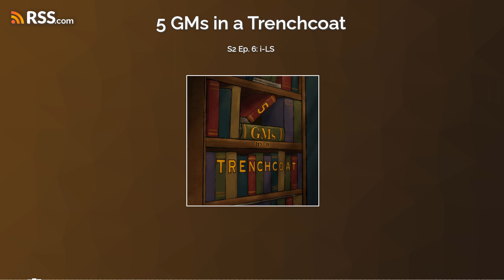S2 Ep. 6: i-LS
CW: Gore, Surgery on self
An old friend assigns the next mission, but it comes with baggage unbeknownst to Doc, John and Aku. Doc creates a foolproof plan that takes out more enemies than planned but there will always be consequences to your actions (and I-LS).
This week, we’re featuring Rolling Across the Pond, a group of friends wanting to do some improv and play fun TTRPGs. There is banter, laughter, bad accents and storytelling. Come join and listen to friends, new and old from all across the world.
We’re also highlighting EmblemTrove! If you’re looking for sleek looking emblems/logos for your games at an affordable price, I highly recommend you check them out! You can get 10 emblems for $40? Sounds like an absolute steal to me.
Music/Sound Effects Include:
“Cybercity” by ProdbyHappyHour
Music by  Tabletop Audio, Karl Casey @ White Bat Audio and Fesliyan Studios.